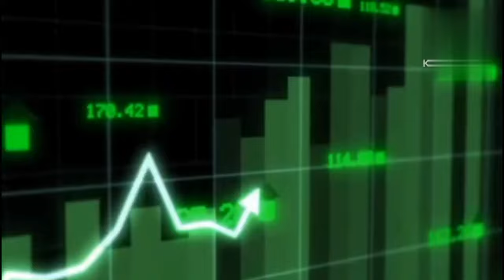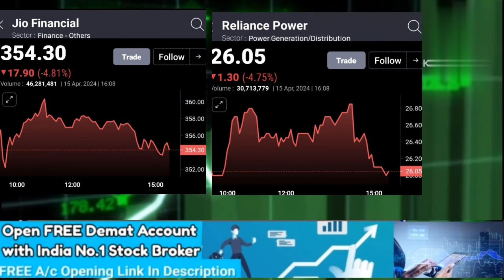JIO FINANCIAL SHARE LATEST NEWS TODAY I RELIANCE POWER SHARE LATEST NEWS TODAY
jiofinanacialserviceltdshare

JIO FINANCIAL SERVICE LTD SHARE LATEST NEWS TODAY
दोनों में किसे चुने ?
STOCK MAESTROO

reliance power services
reliance power services share news
jio financial services listing news
reliance power services demerger
reliance power demerger jio financial services news
reliance power services share analysis
reliance power services listing update
reliance power services share price
Reliance
Jio financial services share analysis
reliance power industries share
reliance power industries share news
reliance power share news tomorrow
reliance power share target
jio financial services share latest news today
jio financial services share price news today
rpower stock